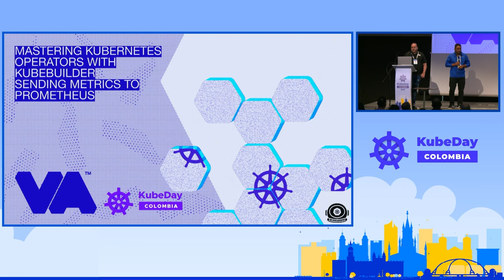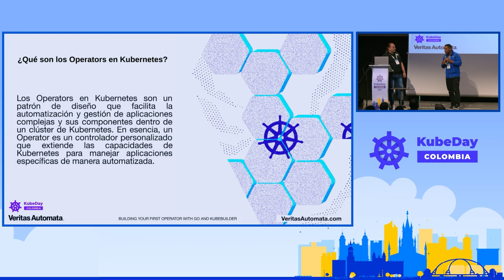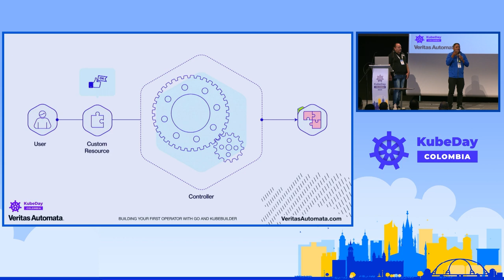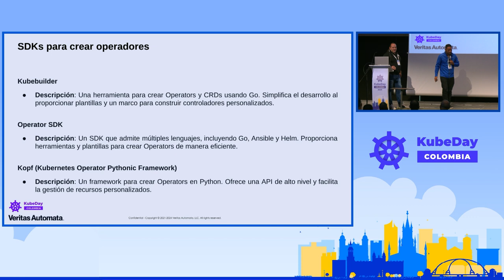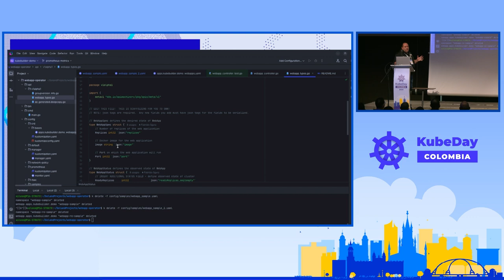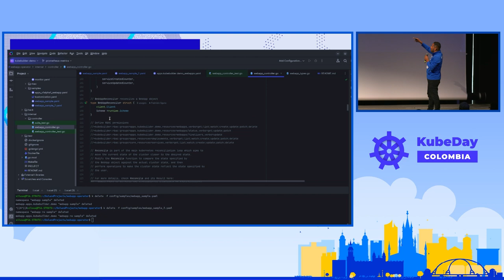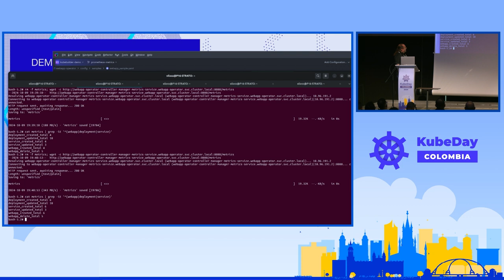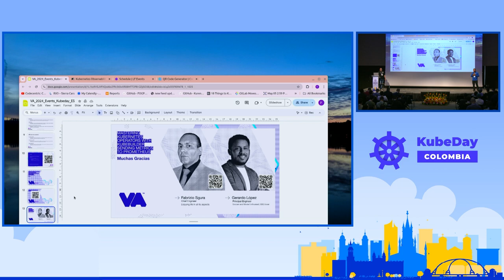Mastering Kubernetes Operators with KubeBuilder: Sending Metrics to Prometheus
In this comprehensive session, "Mastering Kubernetes Operators with KubeBuilder: Sending Metrics to Prometheus," you will learn how to build and deploy a Kubernetes operator using KubeBuilder, an advanced framework for building Kubernetes APIs. This talk will walk you through the entire process of creating a custom operator, from the initial setup to handling complex resource management. Once your operator is up and running, we will delve into monitoring and observability by integrating it with Prometheus, a leading open-source systems monitoring and alerting toolkit. You will learn how to expose custom metrics from your operator and configure Prometheus to scrape these metrics, providing valuable insights into the health and performance of your Kubernetes workloads.